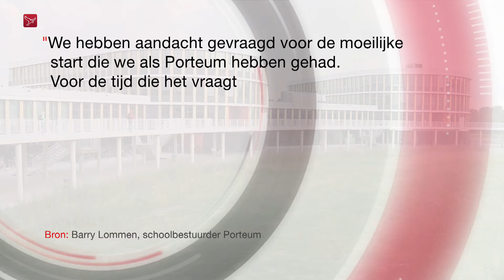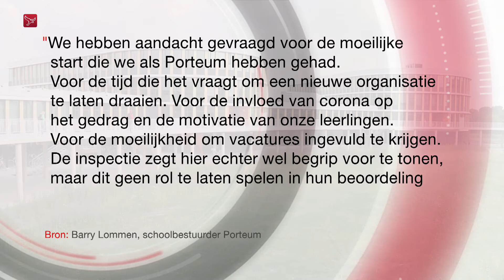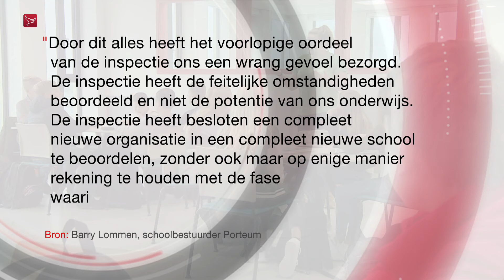Onderwijsinspectie beoordeelt Porteum met onvoldoendes: Wrang en pijnlijk